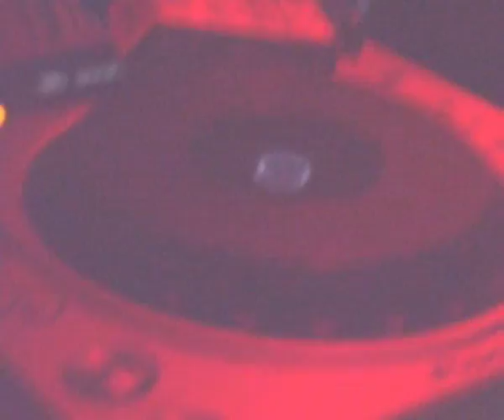Palais Club München 25/1/2009 Afterhour...morgens um 6!!!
ID =  Shinedoe - Hey Dj [AREA008]